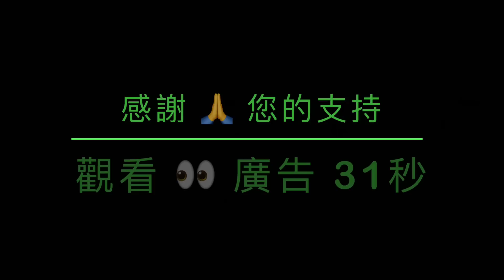「最新消息！大陪審團不再討論川普的案件」No.02（29/03/23）天象逆轉：魔難中⋯⋯川普民意如日中天